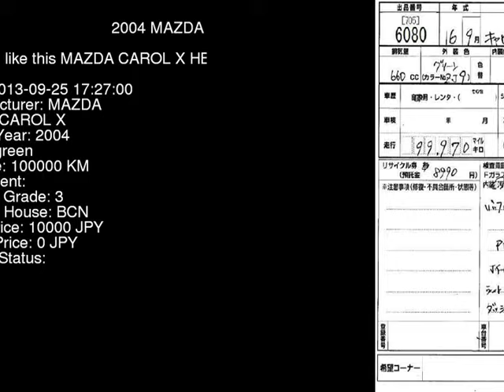2004 MAZDA CAROL X HB24S